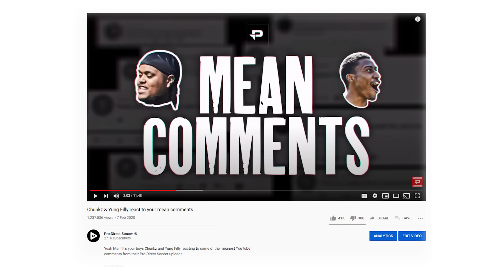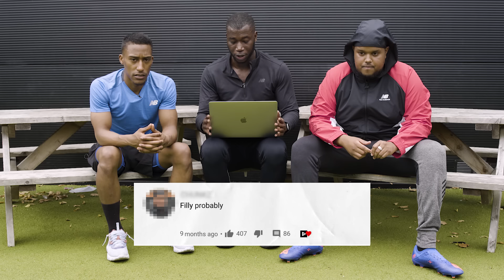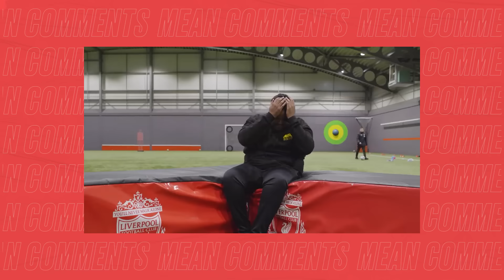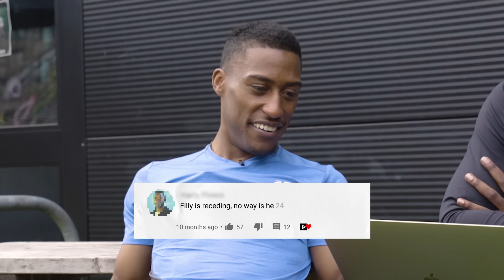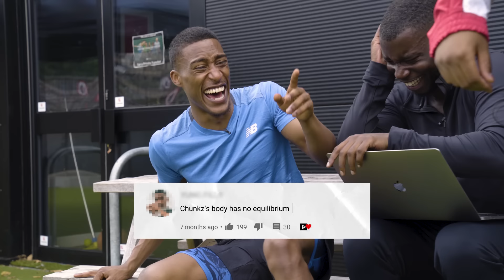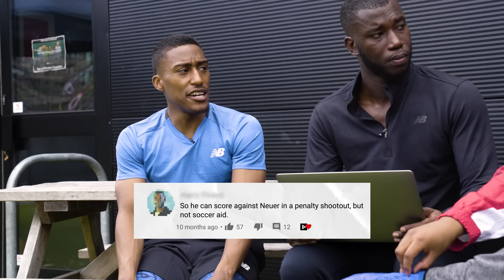MEAN COMMENTS ARE BACK WITH CHUNKZ, YUNG FILLY & HARRY PINERO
This video was filmed and produced in a safe manner with all necessary checks and precautions. Stay Safe.